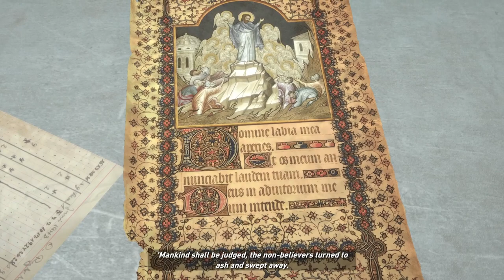Silent Killer 🤫🤫 Rise Of The Tomb Rider #3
🔥 Embark on an epic journey with Lara Croft in "Rise of the Tomb Raider" – the ultimate PC gaming experience! 🌍 Join me as we dive
Tomb Raider
Lara Croft
ROTTR
Tomb Raider gameplay
Rise of Tomb Raider walkthrough
Tomb Raider let's play
Lara Croft adventure
Tomb Raider misspelling
ROTTR game
Tomb Raider 2015
Lara Croft game
Tomb Raider series
Rise of the Tomb Raider playthrough
Tomb Raider playthrough
Lara Croft misspelled
ROTTR misspelling
Tomb Raider guide
Lara Croft gaming
Rise of the Tomb Raider tags